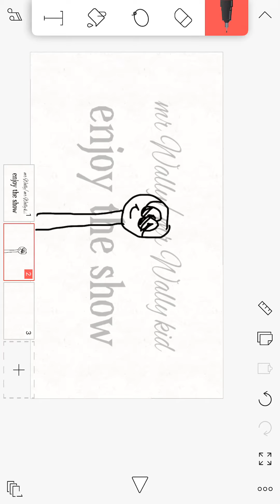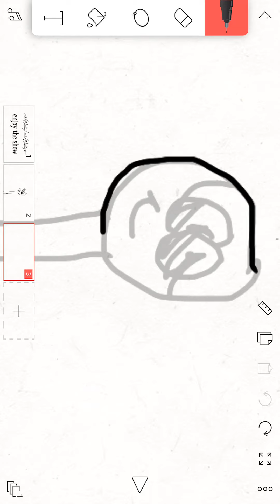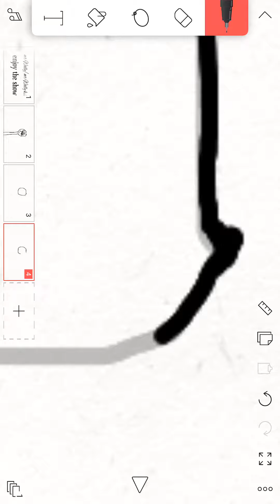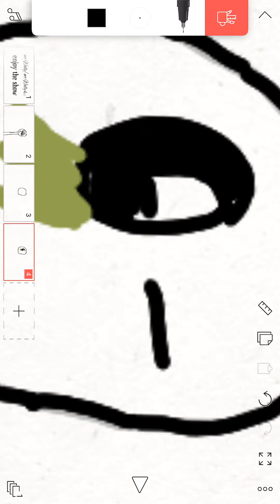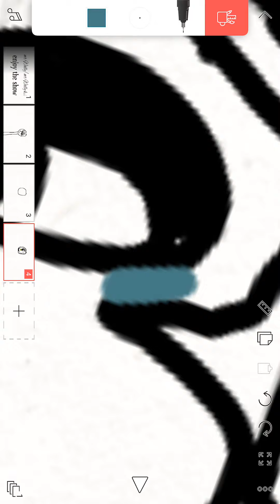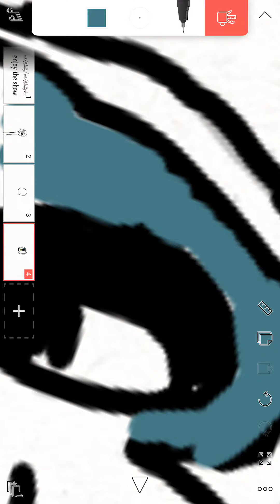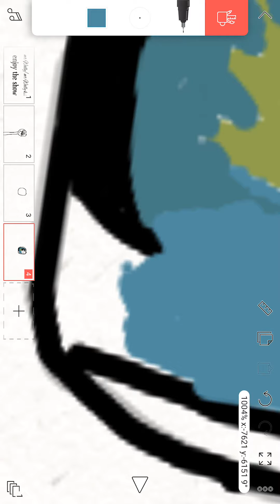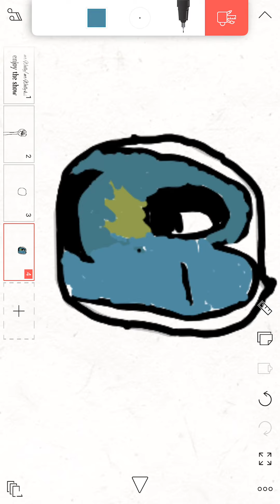How I draw my photo negative Mickey face (read the description)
This face is for black 64 if you hear any voices in the background I am a kid YouTuber Flip your screen if you want to see the photo negative Mickey face hope you enjoy